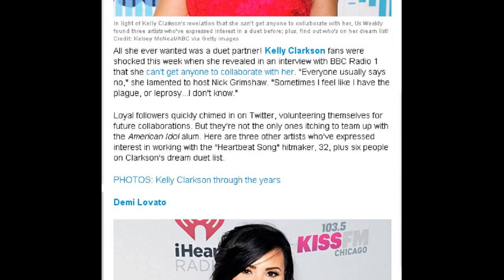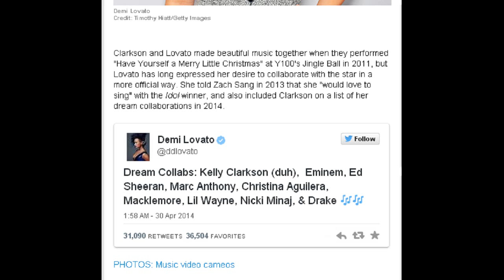Kelly Clarkson's Dream Duet Partners, Plus 3 Potential Collaborators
In light of Kelly Clarkson's revelation that she can't get anyone to collaborate with her, Us Weekly found three artists who've expressed interest in a duet before; plus, find out who's on her dream list!
Credit: Kelsey McNeal/ABC via Getty images
All she ever wanted was a duet partner! Kelly Clarkson fans were shocked this week when she revealed in an interview with BBC Radio 1 that she can't get anyone to collaborate with her. "Everyone usually says no," she lamented to host Nick Grimshaw. "Sometimes I feel like I have the plague, or leprosy...I don't know."

Loyal followers quickly chimed in on Twitter, volunteering themselves for future collaborations. But they're not the only ones itching to team up with the American Idol alum. Here are three other artists who've expressed interest in working with the "Heartbeat Song" hitmaker, 32, plus six people on Clarkson's dream duet list.

PHOTOS: Kelly Clarkson through the years

Demi Lovato
Demi Lovato
Credit: Timothy Hiatt/Getty Images

Clarkson and Lovato made beautiful music together when they performed "Have Yourself a Merry Little Christmas" at Y100's Jingle Ball in 2011, but Lovato has long expressed her desire to collaborate with the star in a more official way. She told Zach Sang in 2013 that she "would love to sing" with the Idol winner, and also included Clarkson on a list of her dream collaborations in 2014.